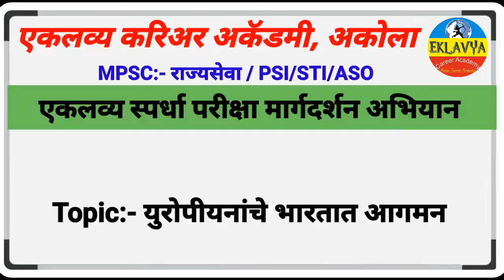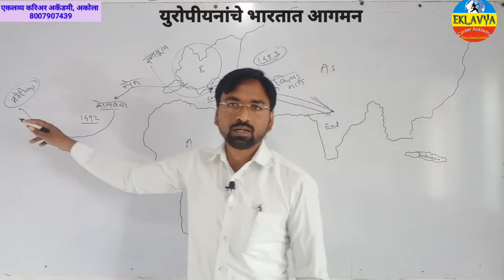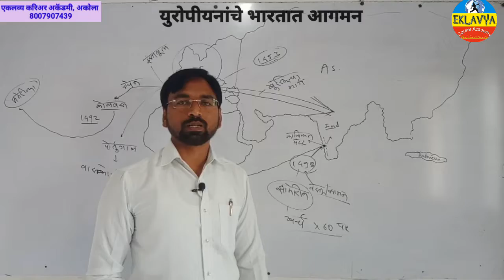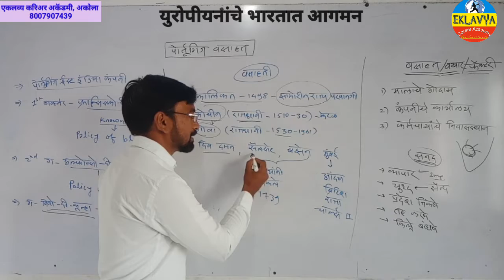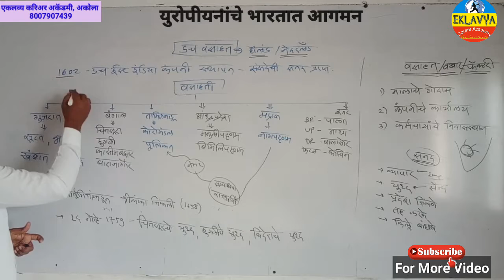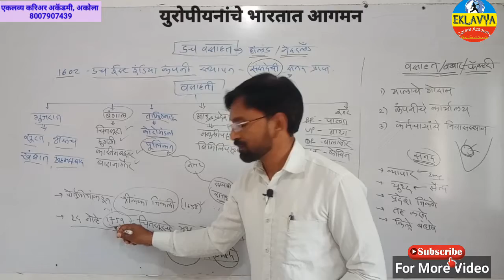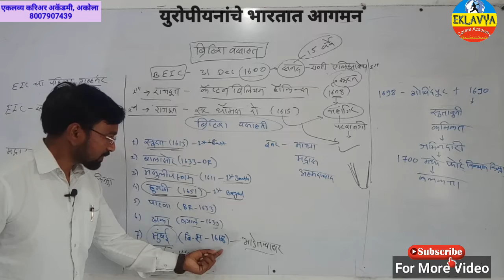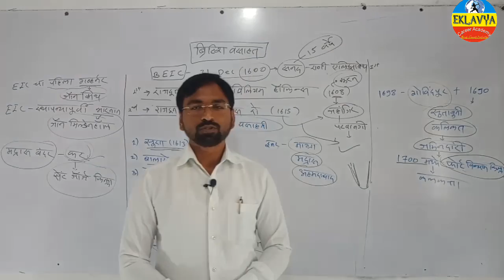युरोपियनांचे भारतात आगमन || इतिहास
या विडिओमध्ये युरोपय व्यापारी भारतात कसे आलेत याबद्दलचर्चा करण्यात आली आहे.

मागील सर्व LECTURE च्या लिंक playlist नुसार खालीलप्रमाणे.

नियमित व्हिडिओसाठी
Eklavya Educators
          आणि
जॉईन करा Telegram Channel

By- प्रा. गजानन पाटील सर
संचालक- एकलव्य करिअर अकॅडमी, अकोला
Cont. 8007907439